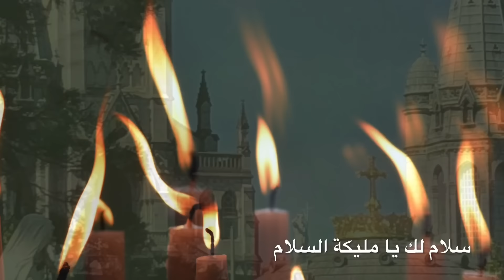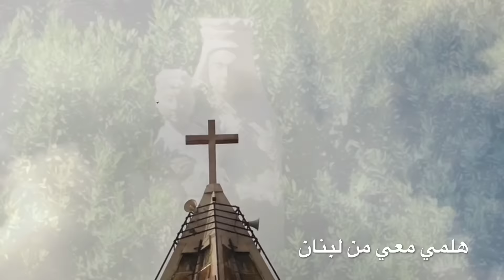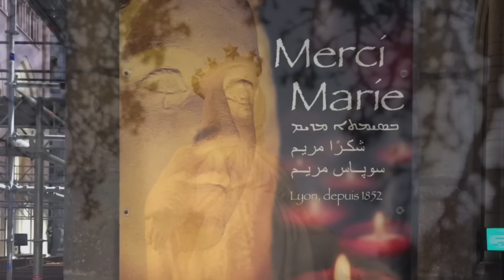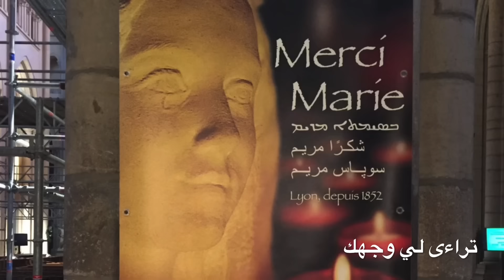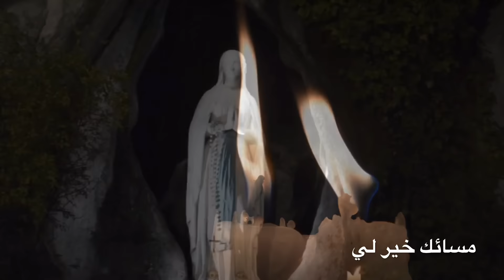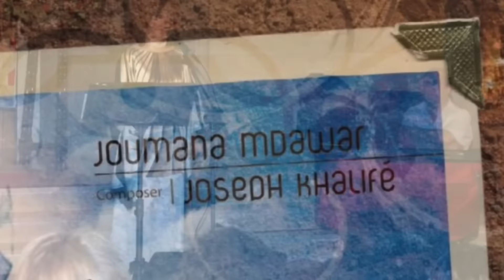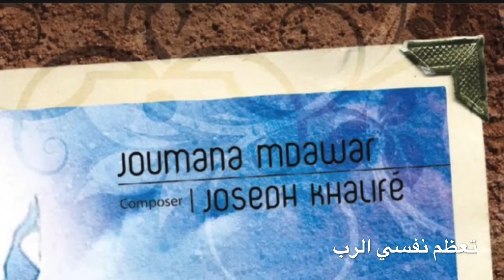32 ترتيلة للسيدة مريم العذراء - جومانا مدور - الحان جوزيف خليفه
١- سلام لك يا مليكة السلام0:00
٢- إذا عبق الورد 3:18
٣- التبشير الملائكي5:50
٤- حديقة قلبي الصغيرة 9:07
ه- شلوملخ مريم 11:47
٦- إليك يا بتول 13:35
٧- هلمي معي من لبنان 17:05
٨- في فكر الآب سكنت 20:14
٩- أيتها العذراء الطوباوية 23:09
١٠- أم النور 25:23
١١- لماذا أحبك يا مريم 28:48
١٢- يا أمنا يا مريم 32:46
١٣- أتت الساعة 36:23
١٤- صبية طاهرة 39:41
١٥- مدي يديك 43:06
١٦- تراءى لي وجهك 45:20
١٧- سيدة لبنان 48:40
١٨- غمرك تواضع مهيب 51:51
١٩- ملكة المستحيل 54:38
٢٠- مسائك خير لي 57:13
٢١- في ليلة 01:01:09
٢٢- زهرة الكرمل 1:04:55
٢٣- يا ولدي وحيدي 1:07:15
٢٤- بلسمة القيامة 1:10:38
٢٥- يا إمي اللي بالسما 1:15:16
٢٦- طللي بلون البحر 1:19:08
٢٧- كلك جميلة 1:22:50
٢٨- تعظم نفسي الرب 1:26:37
٢٩- تبخر الحكي 1:29:34
٣٠- صلاة على قدمي مريم 1:31:59
٣١- حوار مريم و يوسف 1:35:55
٣٢- حوار يسوع و مريم1:42:25

Photography: Abdo Medawar & Francois Ali Marzouk